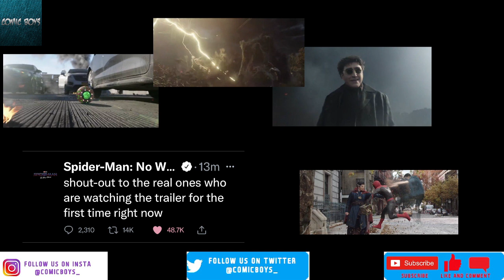Spider-Man: No Way Home Teaser Trailer Live Reaction!!!!